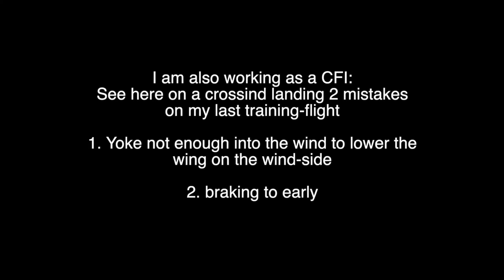Typical mistake on a crosswind landing